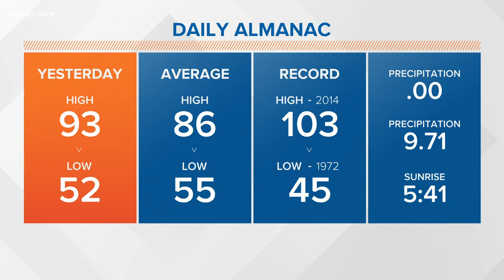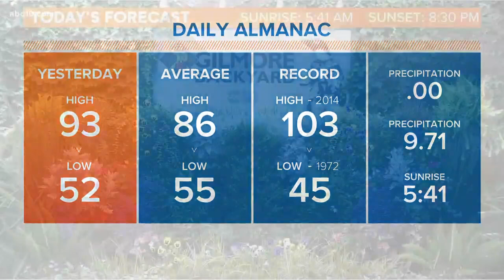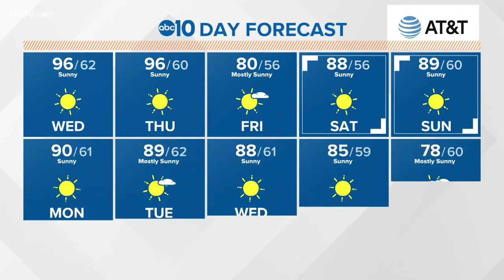Local 6 a.m. Weather: June 10, 2020